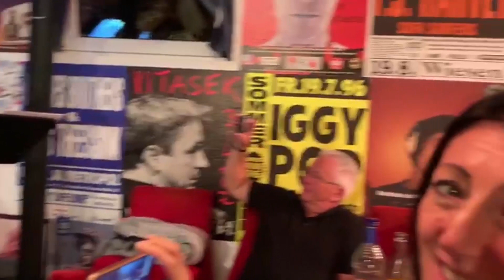Die 4 Glorreichen Sieben in Bertis Partykeller - Yellow Submarine (feat. Qu-Bert)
Ich hatte die Ehre, kurzfristig der 4. Glorreiche zu sein.